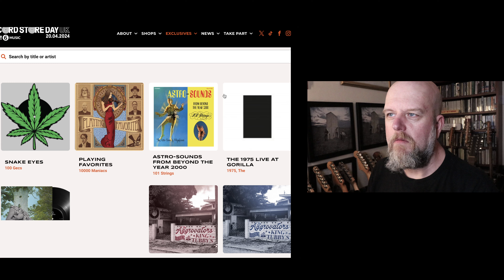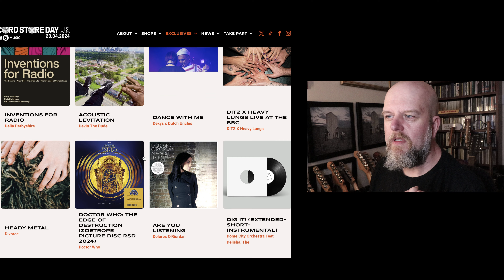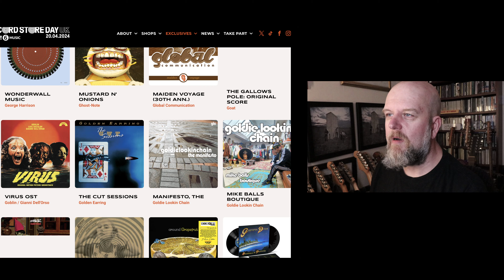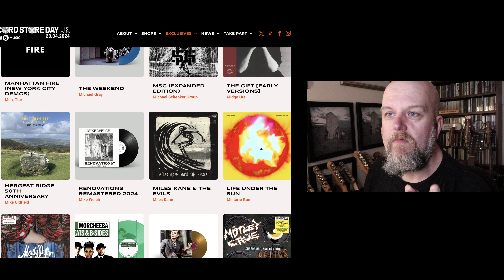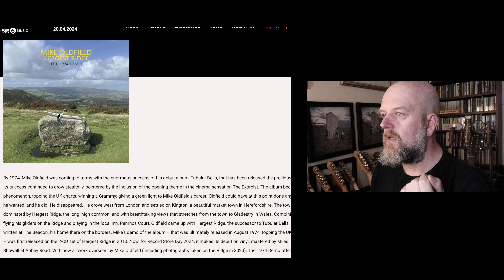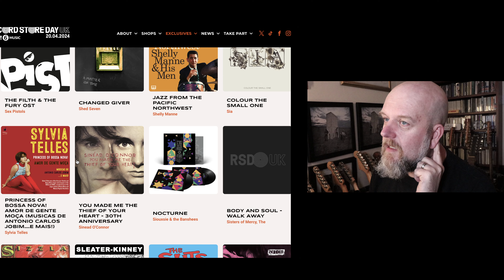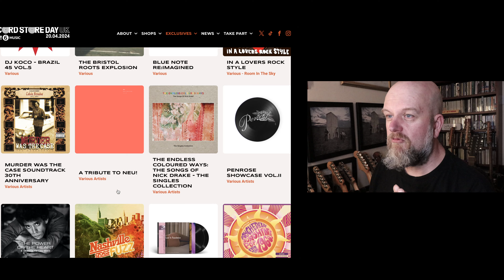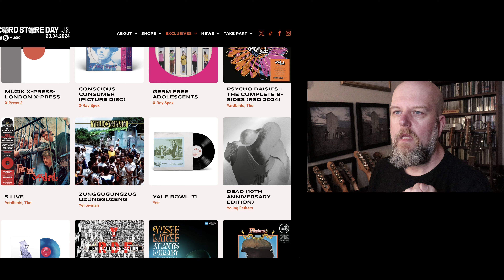Let's Have a Look at the Record Store Day 2024 List (Some PROG Content)